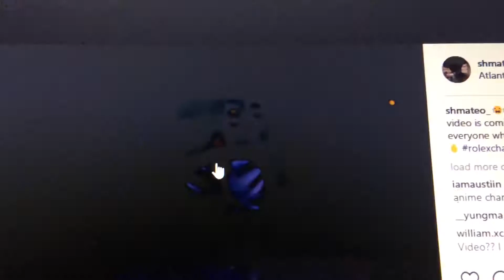Rolex preview official